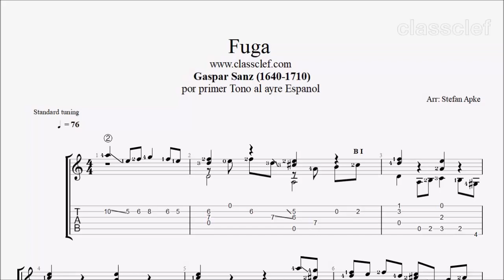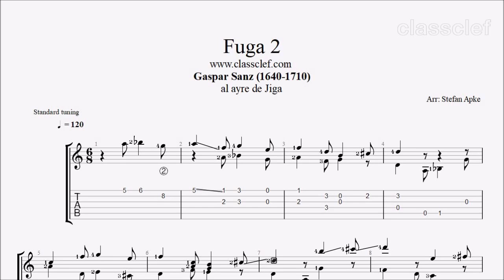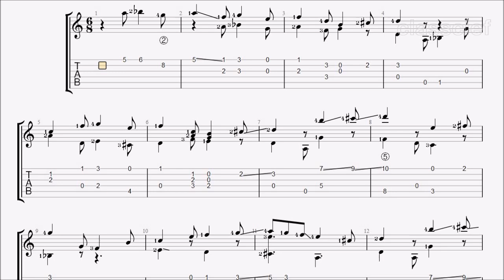TAB/Sheet: Fugas by Gaspar Sanz [PDF + Guitar Pro + MIDI]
Gaspar Sanz (1640–1710) was an Aragonese composer, guitarist, organist and priest born to a wealthy family in Calanda in the Spanish comarca of Bajo Aragón. He studied music, theology and philosophy at the University of Salamanca, where he was later appointed Professor of Music.

Guitar Tab/Sheet
Fuga 1 (por primer Tono al aire Espanol)

0:00 Fuga 1
1:30 Fuga 2